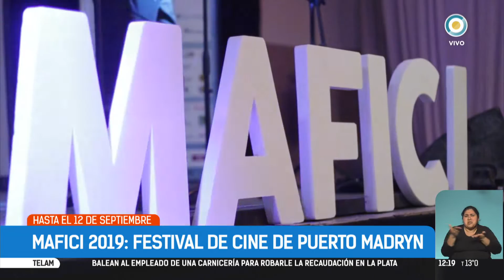Nota Tv pública 9 09